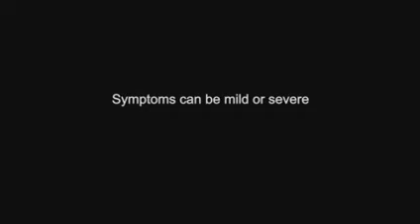Sledujte svůj vlastní infarkt - titulky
Toto dvouminutové video vám umožní vyzkoušet si, jaké to je mít infarkt, z první ruky. Tento klip vás může naučit, co dělat, když se to stane skutečně.

Jsou to dvě minuty, které mohou zachránit váš život. Nebo život někoho, na kom vám záleží.